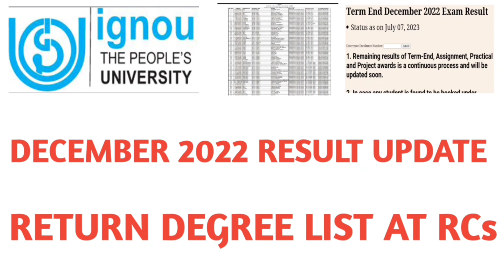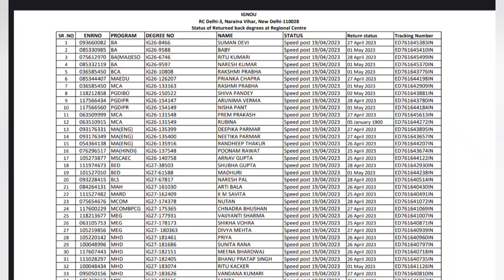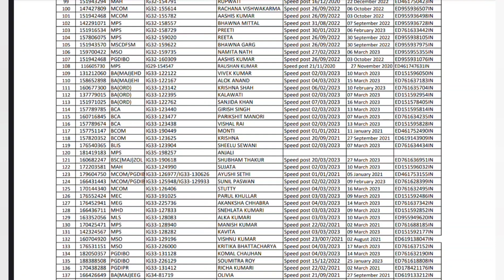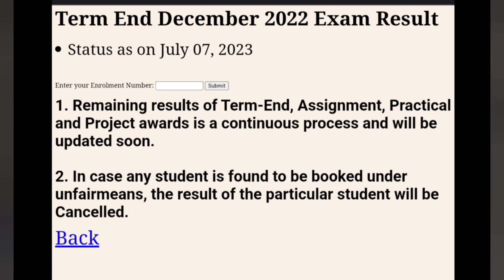IGNOU RETURN DEGREE LIST FOR STUDENTS IMPORTANT UPDATE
July 2023 session new re-registration starts December exam hall ticket admit card ignou final datesheet new notice promotion marks validity ignou datesheet